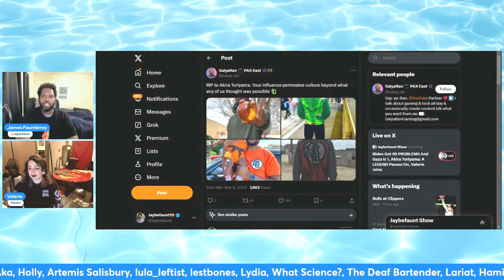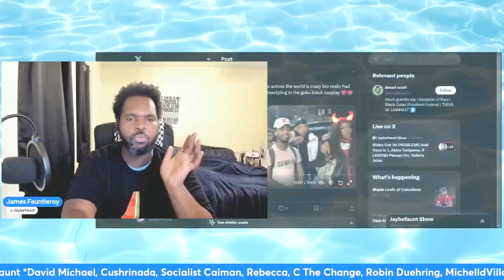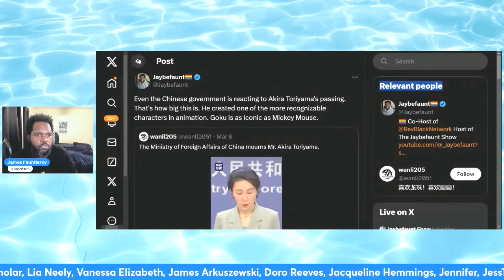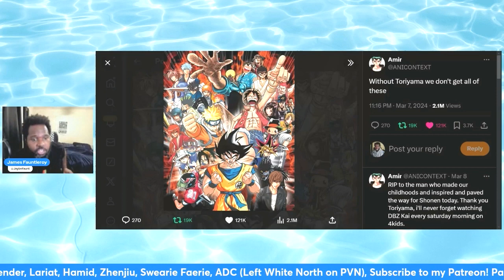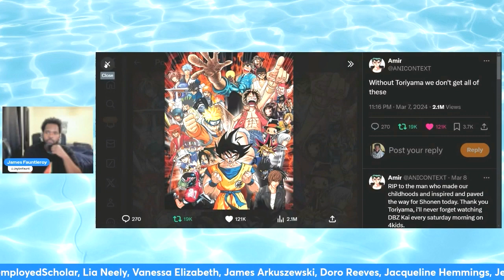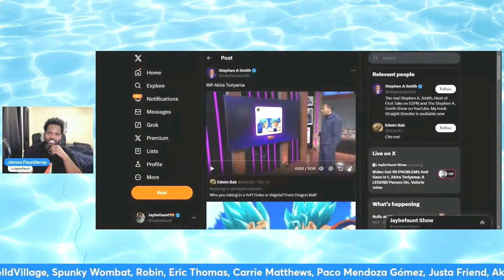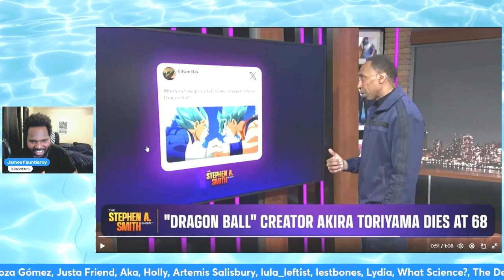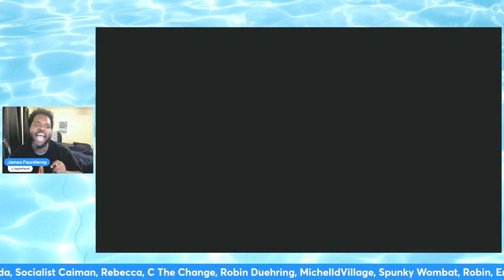He Impacted Our Childhood!